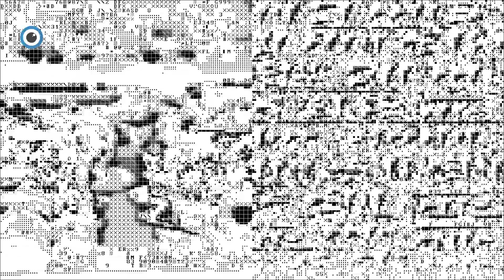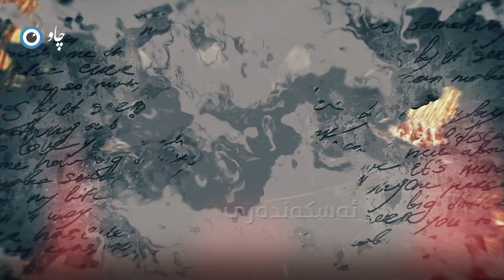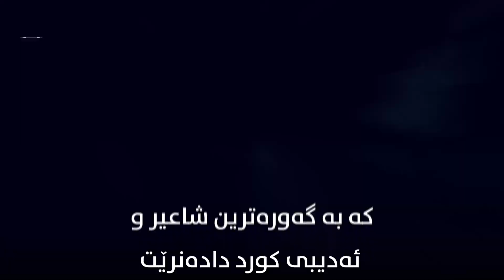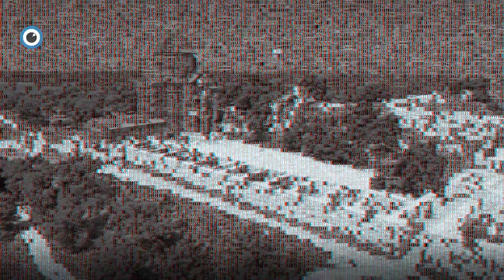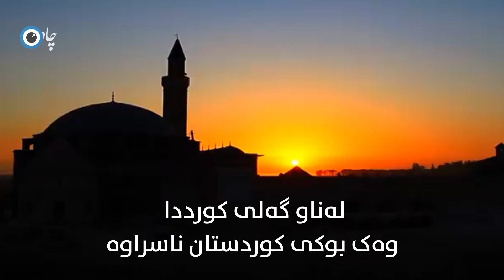وان، بوکی کوردستان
چەناڵی تایبەتی ئێمە لە ڤایبەر